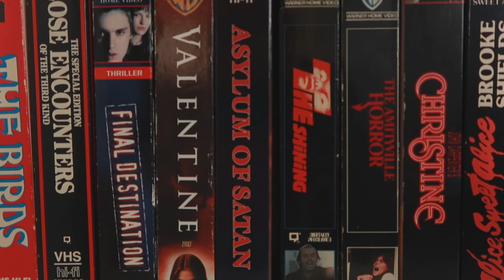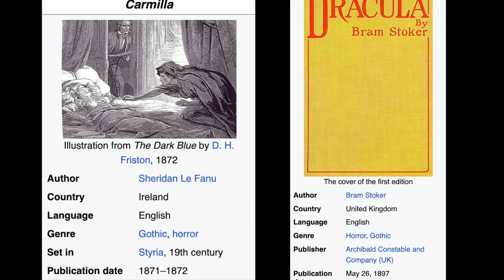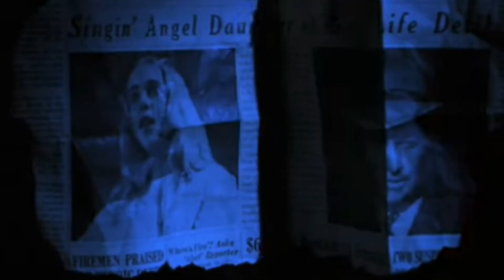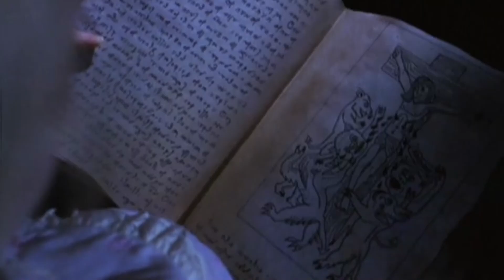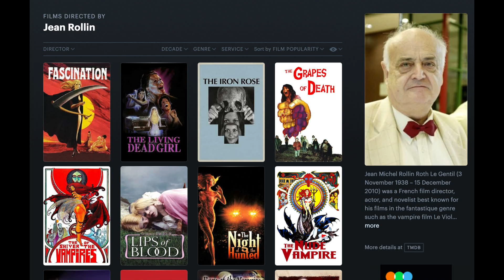Horror movies with my favorite aesthetic~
I’ve compiled a list of movies with my favorite aesthetic which is something I like to call: hazy dreamlike fairytale horror~ How many of them have you seen? Do you know of other horror movies that fit this vibe? I’d love to know!

00:00 Intro
06:30 List of films
22:47 Outro